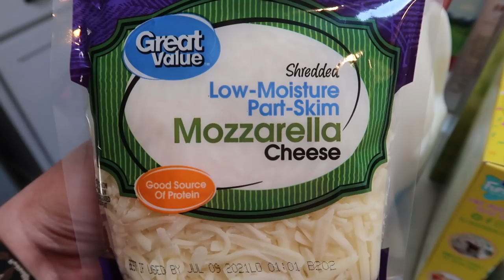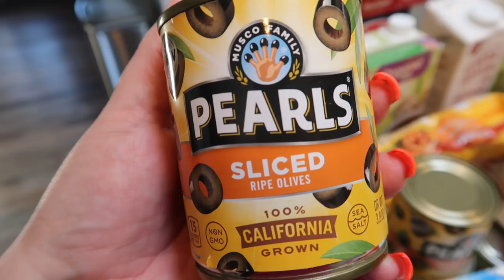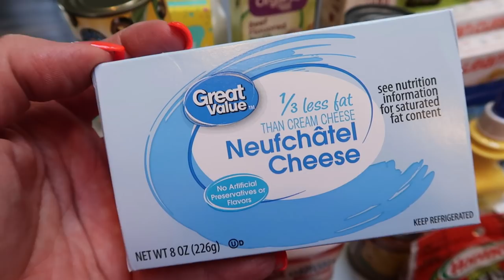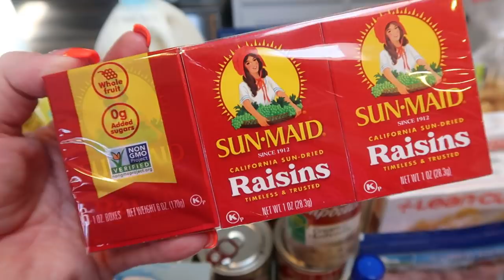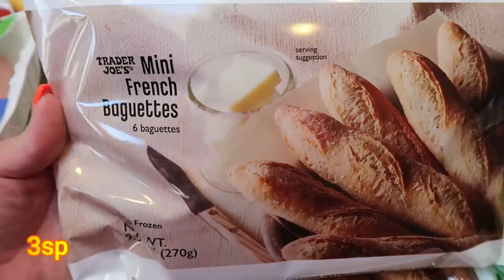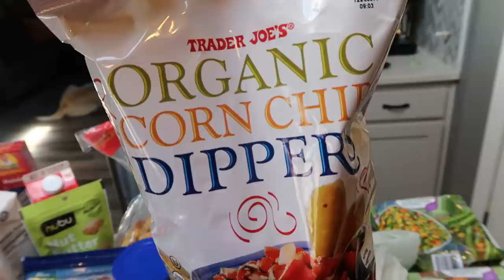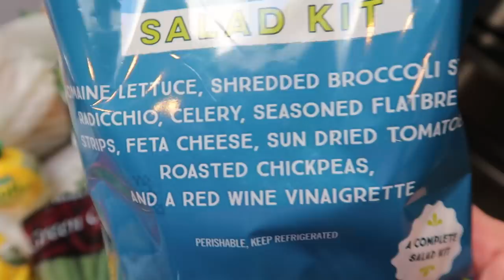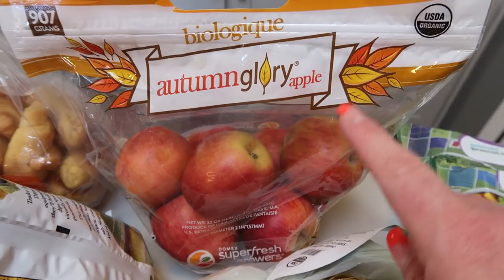BIG WW GROCERY HAUL FOR WEIGHT LOSS - EASTER DESSERT IDEA! - WEIGHT WATCHERS!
HAPPY SATURDAY!!! I have a fun haul for you today with some new food finds and a Easter dessert idea!  Enjoy! XO

🎉NEW CHANNEL!!! 🎉

Code- jennswwjourney

Code- jennswwjourney

💌HAPPY MAIL!!!💌
Jenn Clayton